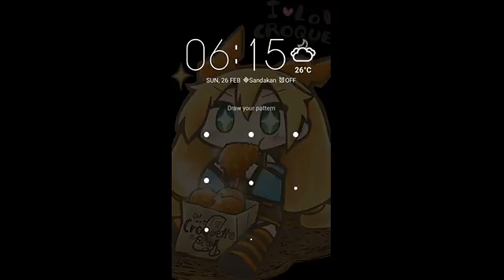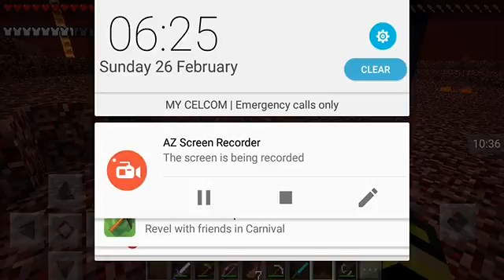INTO THE NETHER DIMEMSION episode 11